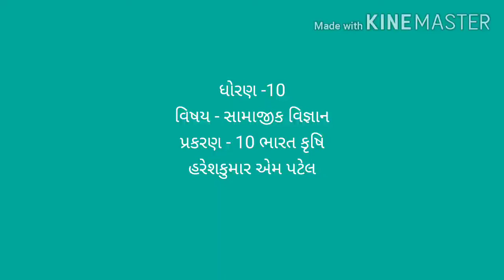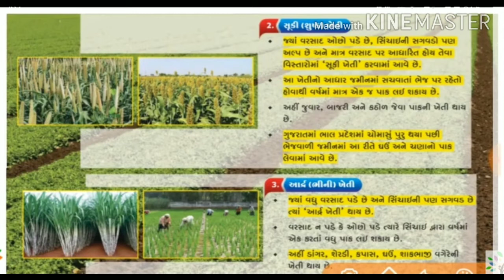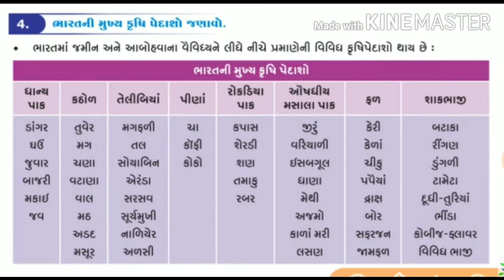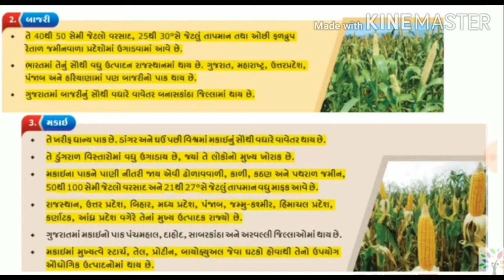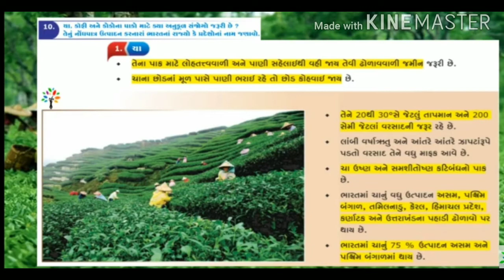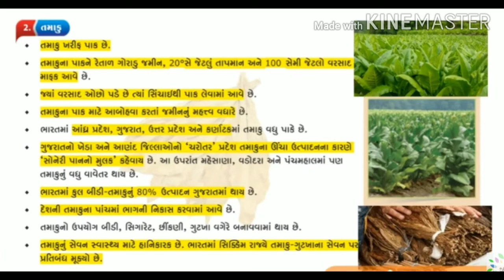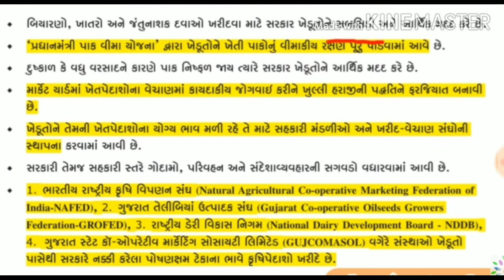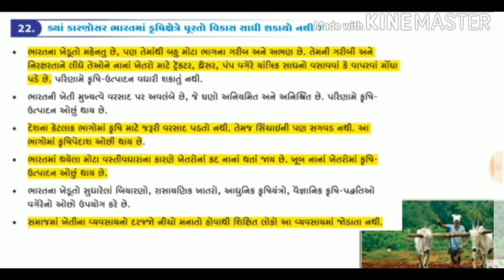STD -10 - S.S.T - CH -10